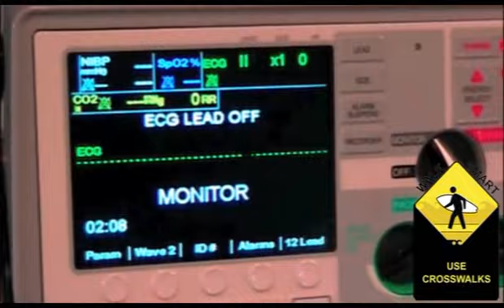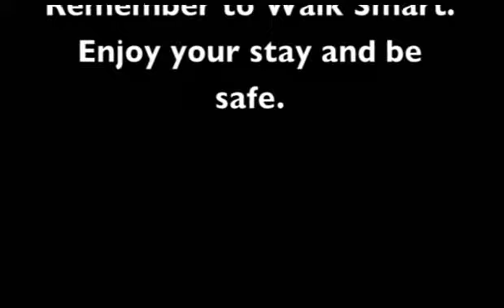Walk Smart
Stay safe this summer and always WALK SMART while crossing the streets of Ocean City, MD.

This video was made by Stephen Decatur HS students. Thank you!

*Closed captioning is available in all languages.